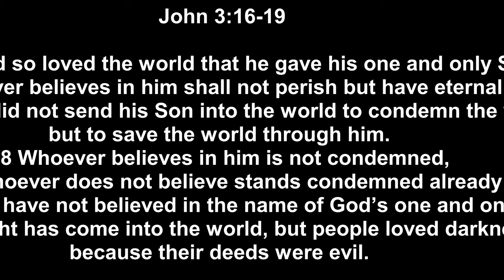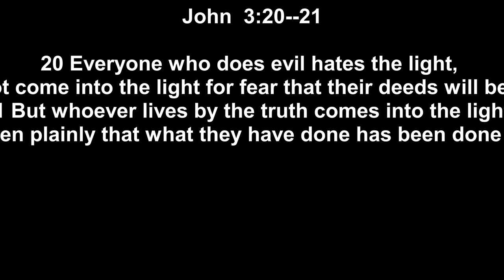What is Sin?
16 For God so loved the world that he gave his one and only Son, that whoever believes in him shall not perish but have eternal life. 17 For God did not send his Son into the world to condemn the world, but to save the world through him. 18 Whoever believes in him is not condemned, but whoever does not believe stands condemned already because they have not believed in the name of God’s one and only Son. 19 This is the verdict: Light has come into the world, but people loved darkness instead of light because their deeds were evil. 20 Everyone who does evil hates the light, and will not come into the light for fear that their deeds will be exposed. 21 But whoever lives by the truth comes into the light, so that it may be seen plainly that what they have done has been done in the sight of God.